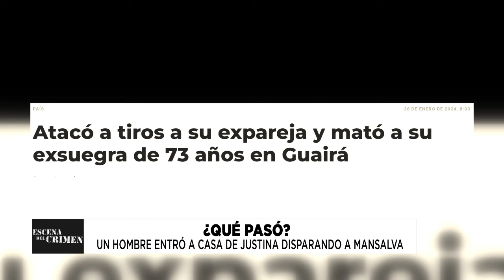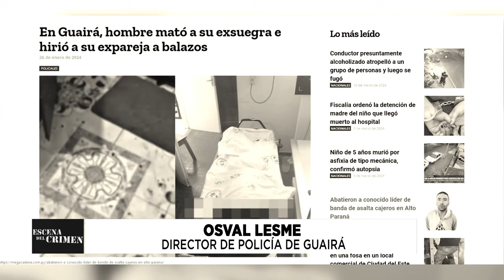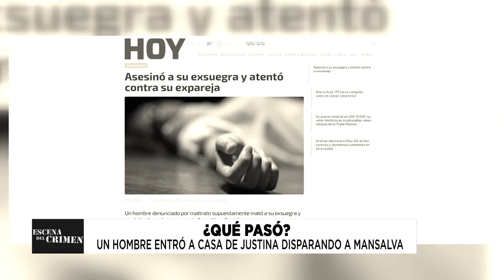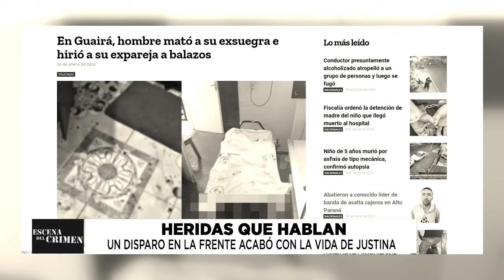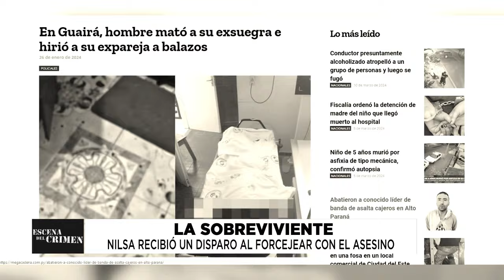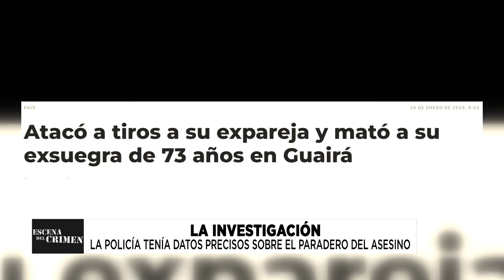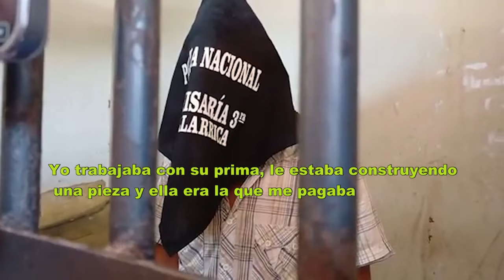ESCENA DEL CRIMEN: Programa del 23/03/24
Emitido el 23/03/2024 por Unicanal.
NOCHE SANGRIENTA - EL CRIMEN DE JUSTINA ORTIZ AQUINO

Elvio Duarte ingresó a la casa de su expareja abriendo fuego a mansalva. Uno de los proyectiles impactó en Justina Ortiz, su exsuegra. Al percatarse de lo ocurrido, Nilsa Riveros forcejeó con el criminal, evitando que la matara a ella, a sus hijos y un sobrino. El autor escapó y una semana después, lo entregó su madre.